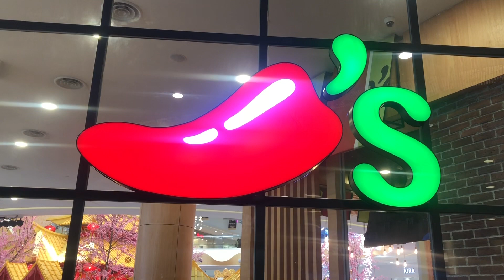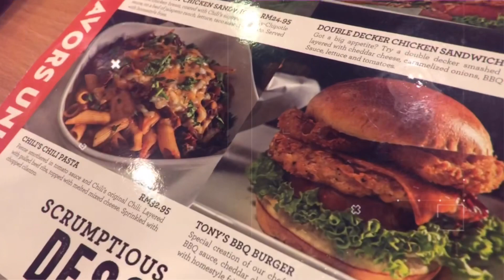TERRR Lunch dengan Pemain PERAK FC DE PAULA, LEANDRO DOS SANTOS & CARECA...